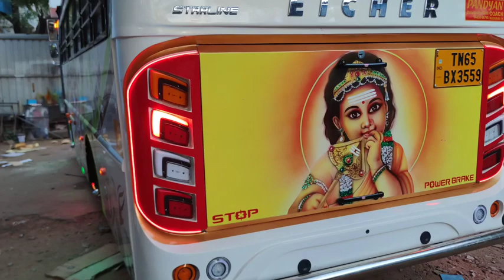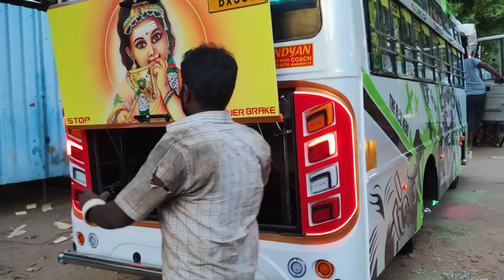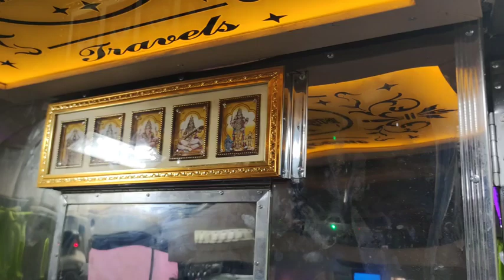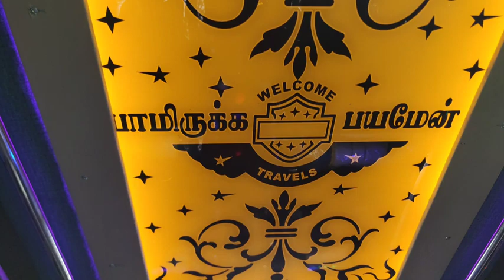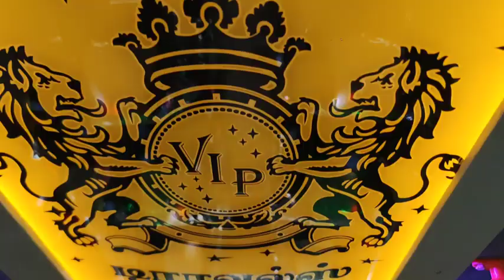bus manufacturing live video